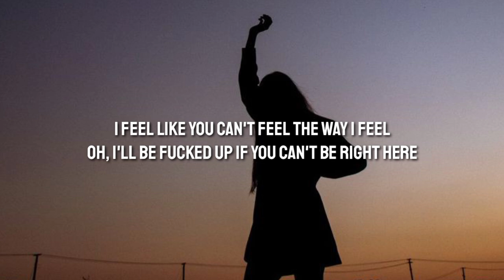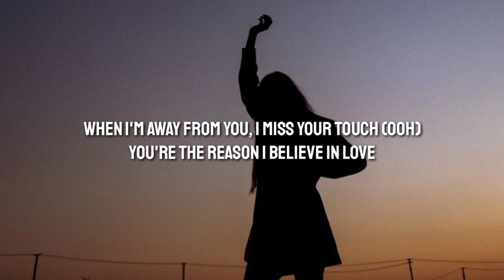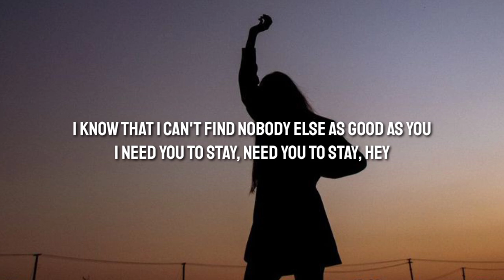The Kid LAROI, Justin Bieber - Stay (Lyrics)